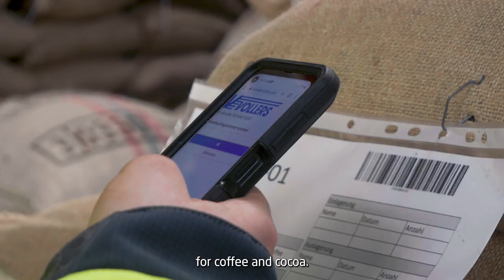We are vollers - Welcome to Hamburg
Immerse yourself in the everyday life of Lars, a talented apprentice, and accompany him as a specialist for warehouse logistics at Vollers through a typical workday. Get to know the heavy machinery Lars operates and drives. Experience Lars in action as he handles various tasks such as inspection, loading, and transportation of coffee and cocoa products. Discover the challenges and fulfilling moments Lars encounters in his daily workflow, and explore why Vollers is the perfect place for an apprenticeship in warehouse logistics.

Don't miss the opportunity to become part of our team and start a career in the world of logistics.

🚀 Join GenerationV and begin your apprenticeship at Vollers in Bremen or Hamburg!
🙌 With us, you will experience three great years in which you will attend vocational school, rotate through different departments, participate in company events, possibly complete an international internship, gain experience for the future, take part in an exam preparation course, and successfully complete your exam!
💡 Would you like to learn more about an apprenticeship at Vollers? Follow the link and take a look at our apprentice portal

Tauche ein in den Alltag von Lars, einem talentierten Auszubildenden, und begleite ihn als Fachkraft für Lagerlogistik bei Vollers durch einen typischen Arbeitstag. Lerne die schweren Maschinen kennen, die Lars bedient und fährt. Erlebe Lars in Aktion, während er verschiedene Aufgaben bewältigt, wie die Prüfung, Beladung und den Transport von Kaffee- und Kakaoprodukten. Erfahre von den Herausforderungen und erfüllenden Momenten, die Lars in seinem täglichen Arbeitsablauf erlebt, und entdecke, warum Vollers der perfekte Ort für eine Ausbildung in der Lagerlogistik ist.

Lass dir die Chance nicht entgehen, Teil unseres Teams zu werden und eine Karriere in der Welt der Logistik zu starten.

🚀 Werde Teil der GenerationV und beginne deine Ausbildung bei Vollers in Bremen oder Hamburg!
🙌 Bei uns erlebst du drei tolle Jahre, in denen du zur Berufsschule gehen wirst, verschiedene Abteilungen durchläufst, an Firmenevents teilnimmst, eventuell ein Auslandspraktikum absolvierst, Erfahrungen für die Zukunft sammelst, an einem Prüfungsvorbereitungskurs teilnimmst und deine Prüfung erfolgreich beendest!
💡 Du möchtest mehr über eine Ausbildung bei Vollers erfahren? Folge dem Link und schau dich in Ruhe auf unserem Azubi-Portal um